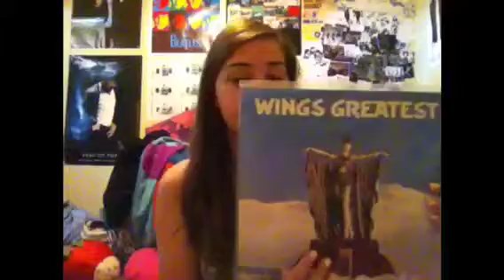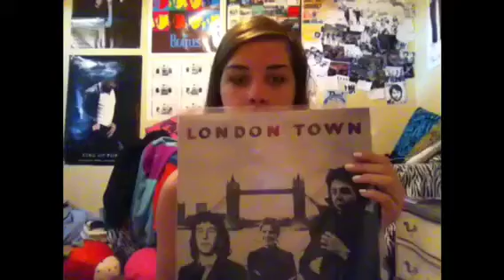Record Collection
In which I show you my records and talk about my new school, new hair and making a video about band tees.